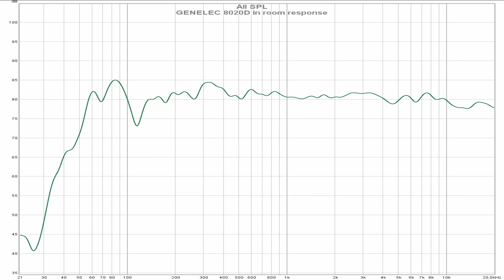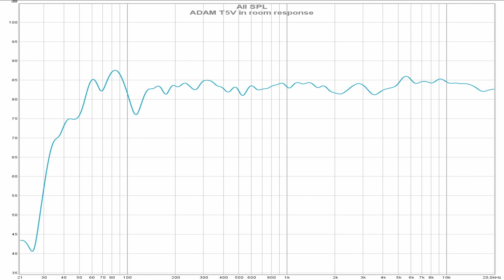Genelec 8020D vs Adam Audo T5V || Sound & Frequency Response Comparison